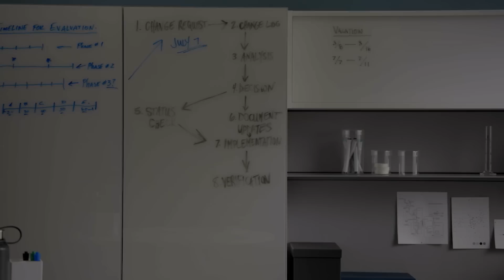Canvas Private Office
O Canvas Private Office traz a versatilidade do Canvas Office Landscape para espaços fechados. Produtos projetados para escritórios privados ajudam as pessoas a trabalhar com produtividade. As escolhas de materiais e tamanhos possibilitam maneiras criativas de mobiliar os espaços—do tradicional ao moderno, para indivíduos ou pequenos grupos.